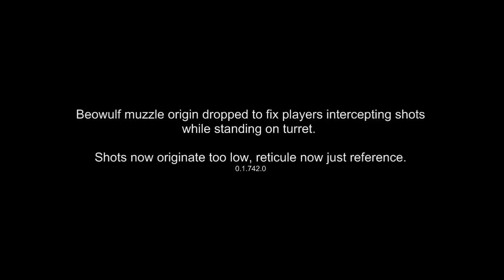Beowulf Muzzle Point 0.1.742.0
New muzzle point on the Beowulf fixed the issue of people standing on turret, resulted in shots coming out way too low.
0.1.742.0